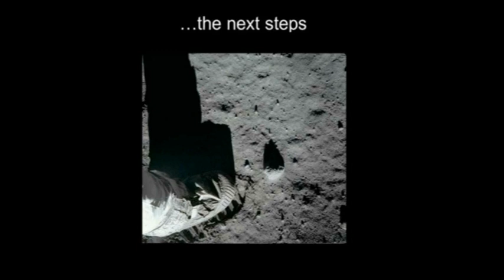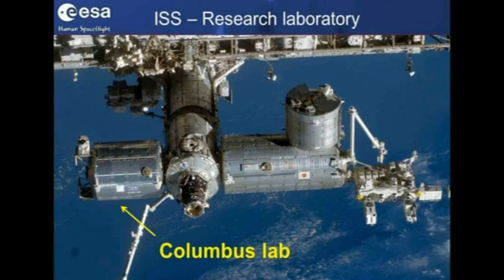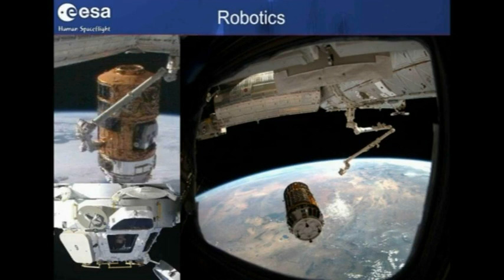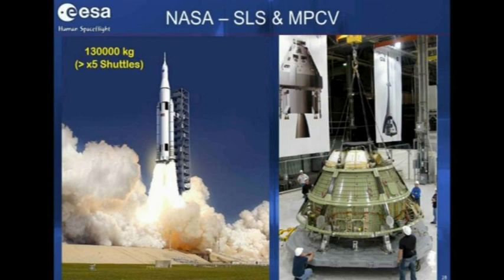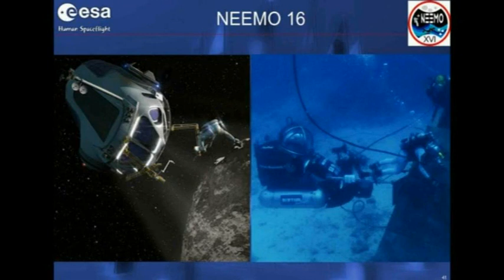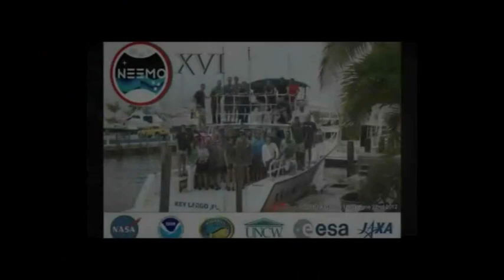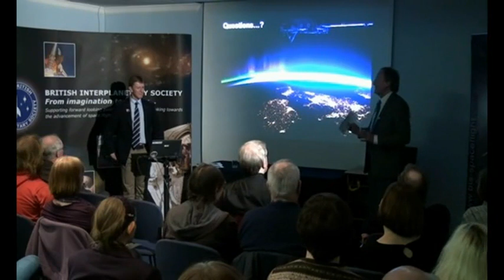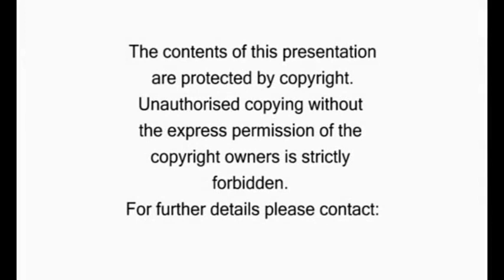Astronaut Training and Human Spaceflight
5th Feb 2013
Tim Peake